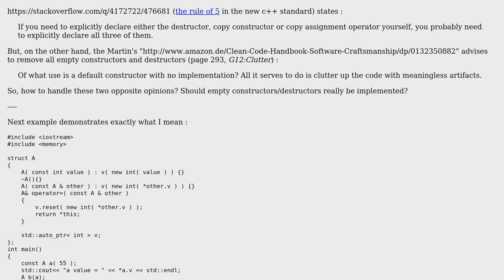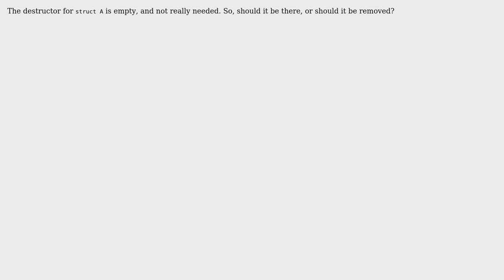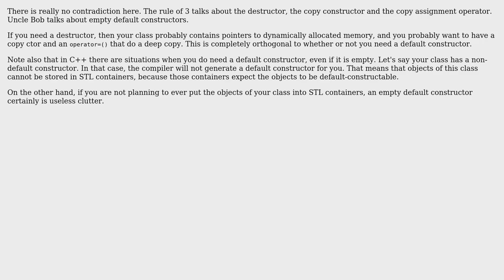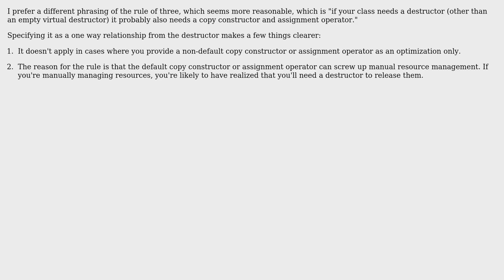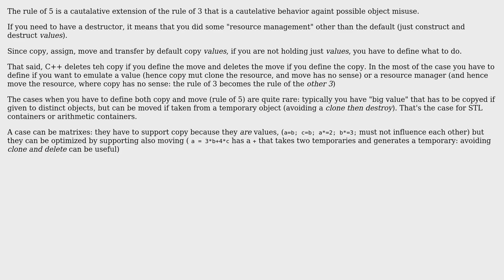Software Engineering: The rule of 5 - to use it or not? (5 Solutions!!)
Software Engineering: The rule of 5 - to use it or not?

With thanks & praise to God, and with thanks to the many people who have made this project possible! | Content (except music & images) licensed under CC BY-SA | Music | Images & others | With thanks to user thorsten muller user Jules user Emilio Garavaglia user Dima user B? user AProgrammer and the Stack Exchange Network Trademarks are property of their respective owners. You are responsible for your own actions.